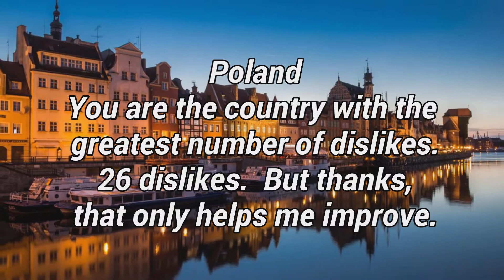Clean bandit - Solo feat. Demi Lovato (Violin) Cover [Special thanks] Roxbel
Solo - Clean Bandit feat. Demi Lovato
Cover violin
Cleand bandit Solo Cover
Demi lovato Solo cover

Cada semana estaré compartiendo covers musicales y original de vuestra música favorita y actual, algunos de ellos hechos en casa y otros más pro.
Espero vuestras visitas comentarios y likes! Si hay alguna canción que te gustaría que hiciera pídela en los comentarios.
Besos Roxbel

Hello everyone!
Each week I'll be sharing music covers of your
favorite and current music,
some of them home-made,
and other more pro.
I hope your visits, comments
and likes! If there is a song
that you would like to do
ask in the comments.
Kisses Roxbel

- Instrumental production and edition: OCHOSINCE1990
- Video recording: OCHOSINCE1990
- Video edition: Roxbel